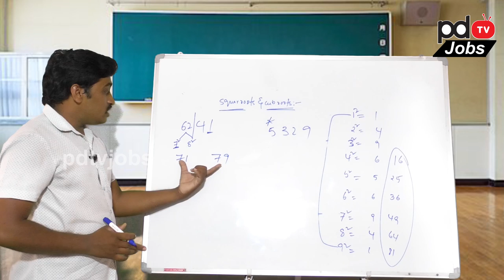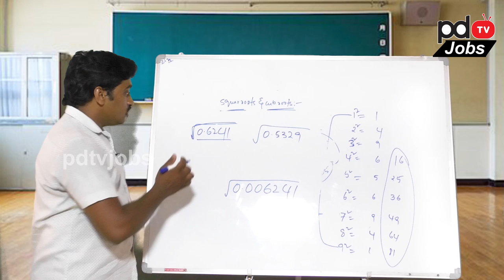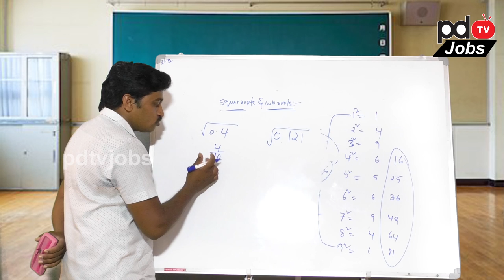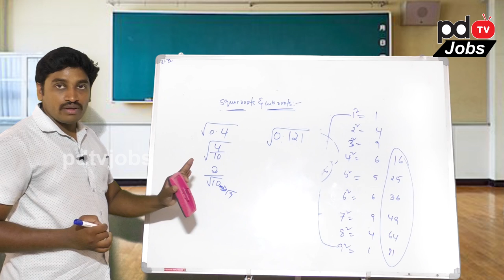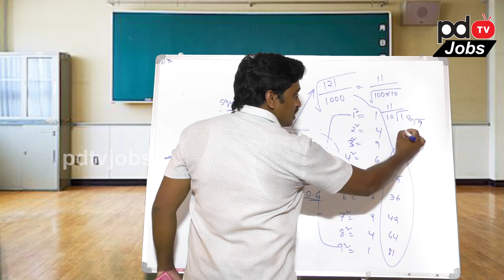Aptitude Square Roots & Cube Roots Part-2